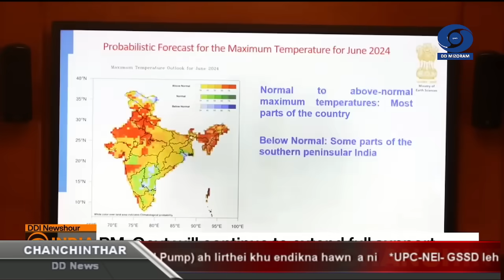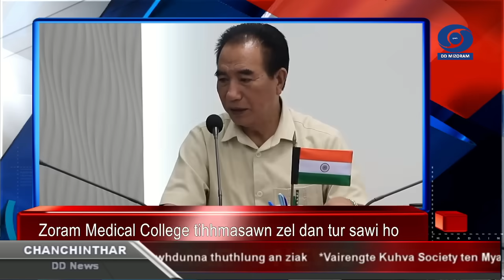DD News Mizoram - Chanchinthar | 3 June 2024 | 6:30 PM